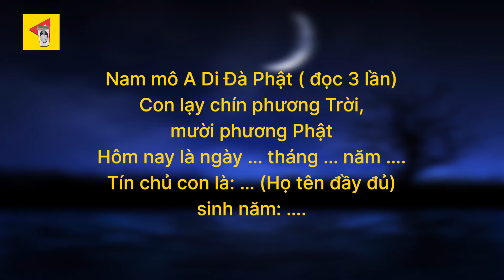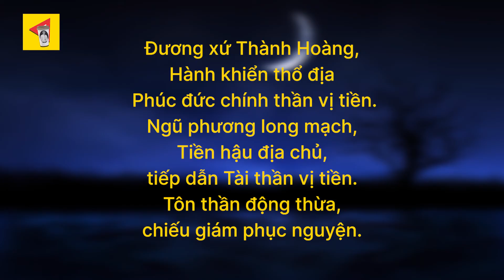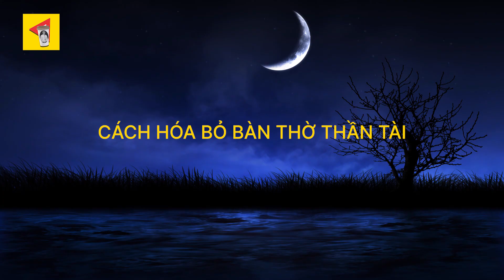HÓA GIẢI Bàn thờ thần tài không dùng nữa - Làm sao cho đúng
Trên thực tế, có rất nhiều lý do khiến gia chủ phải thực hiện hóa giải bàn thờ Thần Tài. Đó có thể là do doanh nghiệp kinh doanh bị phá sản, gia chủ chuyển nhà nên cần có cách xử lý cho bàn thờ Thần Tài – Ông Địa sao cho hợp lý, không phạm kỵ và phật ý thần linh.Tuy nhiên, không phải ai cũng biết cách giải quyết tốt cho vấn đề đặc biệt trên. Vậy nên, hãy theo đọc bài viết hôm nay để tìm ra đáp án cho câu hỏi: Bàn thờ Thần Tài không dùng nữa phải xử lý làm sao? Cách hóa giải bàn thờ đúng phong tục cần thực hiện những gì?

► Skype: Tungcom510
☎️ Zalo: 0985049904